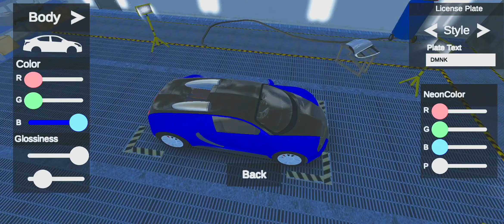Bugatti Super Expensive Car | European Luxury Cars Gameplay Video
Welcome to our gaming channel and gameplay video. Join us entertainment journey.